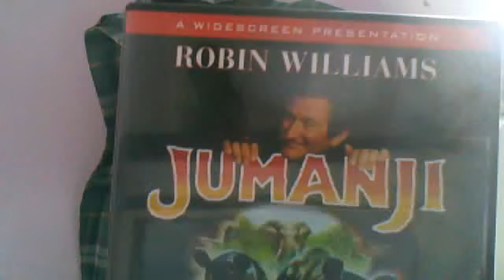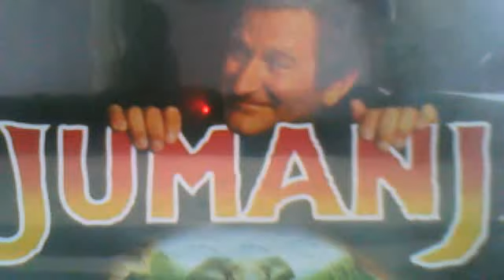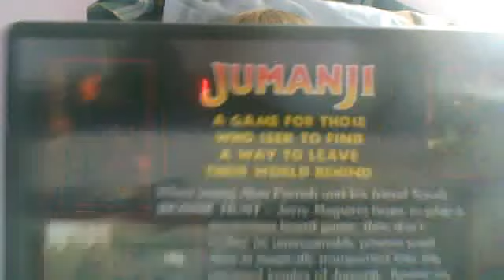Movie reviews - Jumanji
It's a really good movie and it is full of suspense and adventure.
I have not posted alot of videos since i was working on y secondary channel